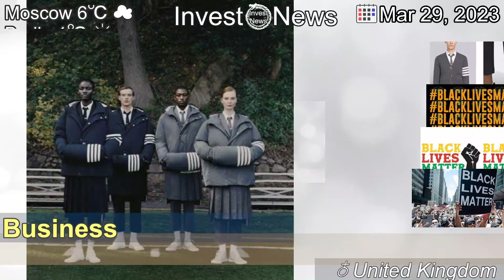[Latest]Adidas says Black Lives Matter design violates its three-stripe trademark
[Contents]
The firm says the Black Lives Matter design would create confusion with its own famous three-stripe mark.